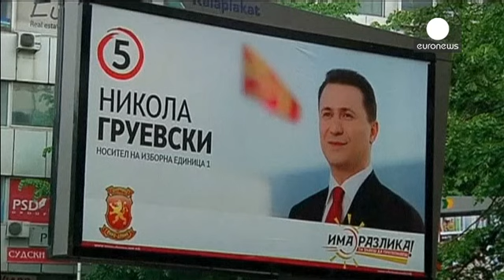انتخابات پارلمانی و دور دوم ریاست جمهوری در مقدونیه برگزار شد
حدود یک میلیون و هشتصدهزار شهروند واجد رای دادن، روز یکشنبه 27 آوریل، در جمهوری مقدونیه در دور دوم انتخابات ریاست جمهوری به پای صندوق های رای رفتند.

در این انتخابات «گئورگه ایوانف» رئیس جمهوری فعلی و محافظه کار با «استوو پنداروسکی» از حزب سوسیال دموکرات رقابت می کند.

همزمان در اسکوپیه، پایتخت و دیگر شهرها انتخابات زودهنگام پارلمانی نیز برگزار شد، انتخاباتی که در آن «نیکولا گروئوسکی» امیدوار است پست نخست وزیری را به «زوران زائو» واگذار نکند.

اقتصاد مقدونیه اگرچه رو به رشد است اما با وجود میزا...